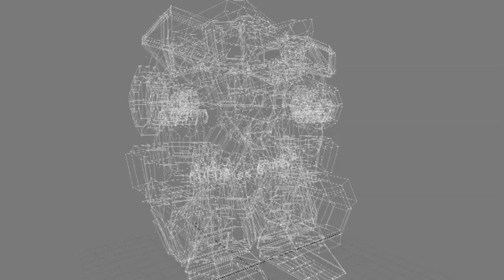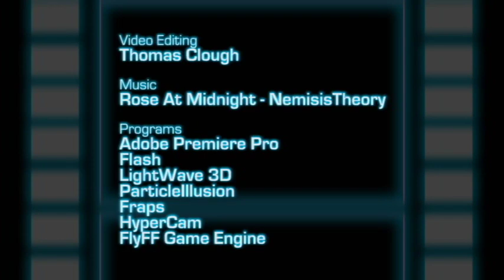Demo Reel 09 - Thomas Clough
My demo reel made for Capstones class.